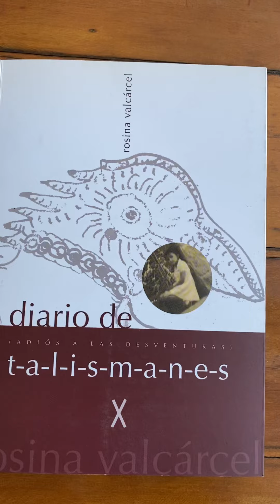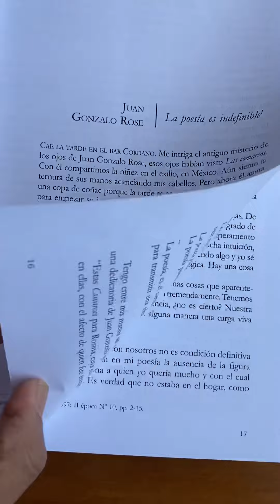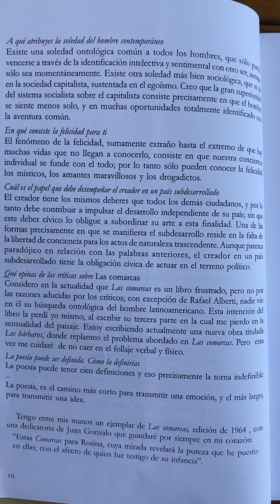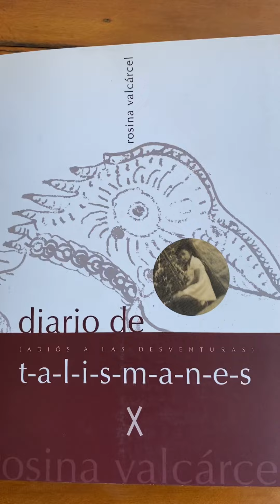Juan Gonzalo Rose: «Me importa más la vida»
Les leo fragmentos de una entrevista de Rosina Valcárcel al también poeta Juan Gonzalo Rose.